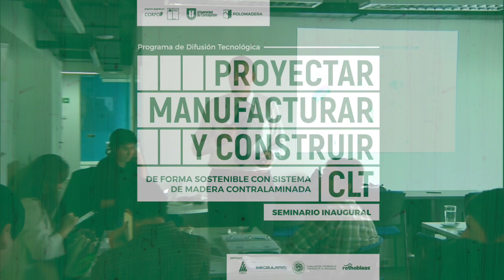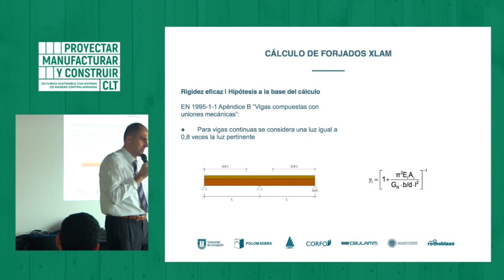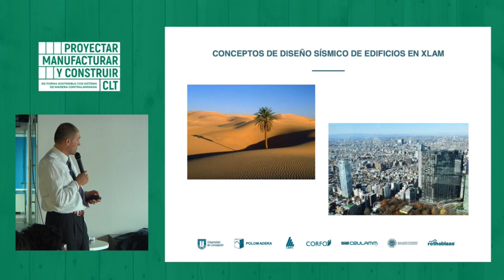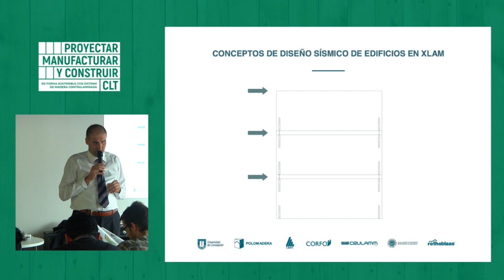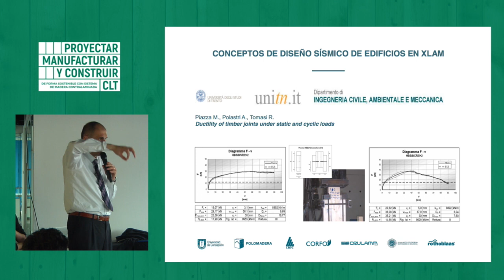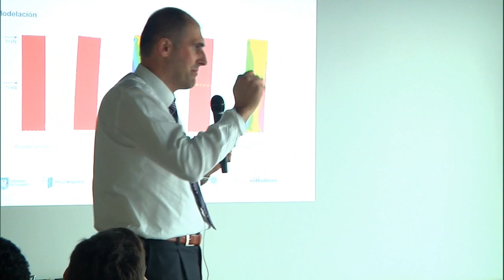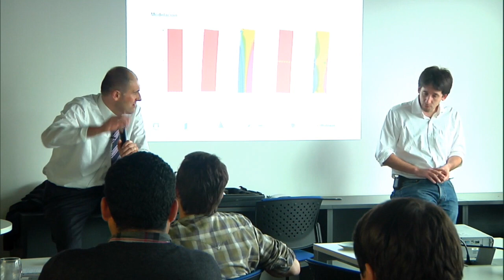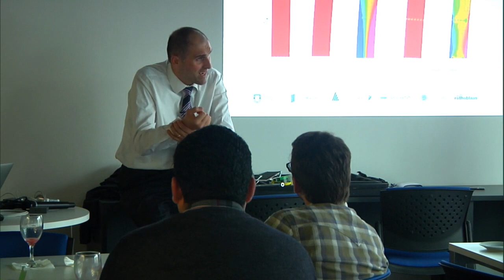TALLER 1 "CONCEPCIÓN DE UN EDIFICIO EN CLT" | ALBINO ANGELI - 2da parte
Segunda parte del taller nº1 desarrollado en Concepción por Albino Angeli, titulado "CONCEPCIÓN DE UN EDIFICIO EN CLT", como parte del programa de difusión tecnológica "PROYECTAR, MANUFACTURAR Y CONSTRUIR DE FORMA SOSTENIBLE CON SISTEMA DE MADERA CONTRALAMINADA (CLT)"

Albino Angeli | Technical director by XLAM DOLOMITI, Timber Structural Engineer, Technical trainer